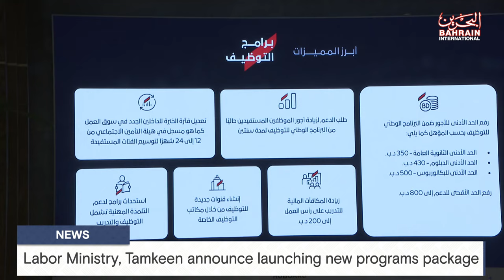BAHRAIN NEWS CENTER : ENGLISH NEWS 09-11-2023